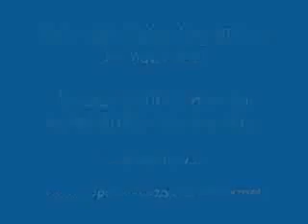DBM Chile- CNN Chile - Andrés 2 Freudenberg - Buscar trabaj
st See